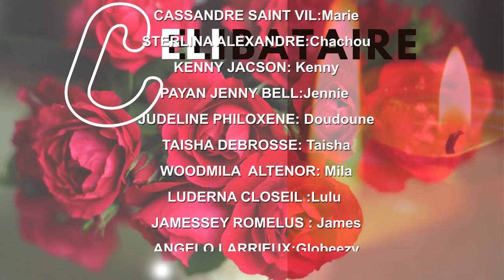Celibataire💔 Episode 5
STAFF DEDLEY 07 ap PREZANTE NOU CÉLIBATAIRE  YON SERIE KI BAZE SOU IPOKRIZI ÈN JALOUZI AMOU PASYON ISTWA YON SIKOLOG KI SUBI DE YON LANMOU KOUT FOUD PANDAN LI VIN ETUDYE NAN PEYI CANADA